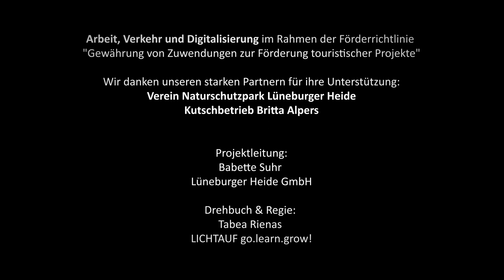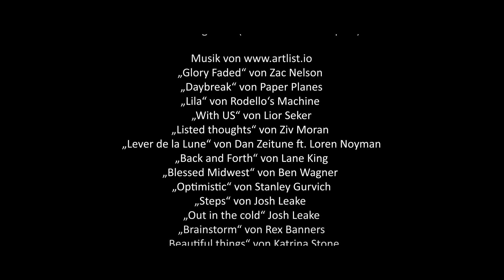Vier Hufe fuer ein Heidelujah, Episode 5: Ein tierischer Freundeskreis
In dieser Episode stellt Euch Fred seine tierischen Freunde vor. Seine „Superfreunde“, wie er sie selbst nennt. Die Tour führt von den „Schnuckies“ bis hin zu seinen kleinsten Freunden, den Heidebienen. Und dann ist da noch die süße Wildpferdstute, die Fred regelmäßig den Kopf verdreht.

Möchtet Ihr wissen, wo es noch heute Wildpferde in der Lüneburger Heide zu sehen gibt,
was es eigentlich mit dem Ziegenmelker auf sich hat und
wie der geheime Tier-Gruß in der Heide lautet?  Hier gibt’s die Lösung!